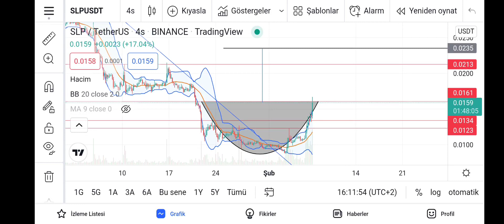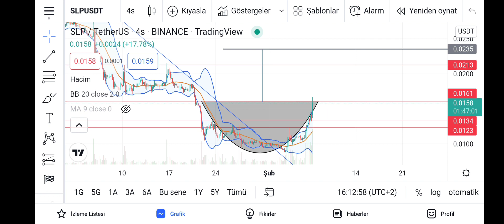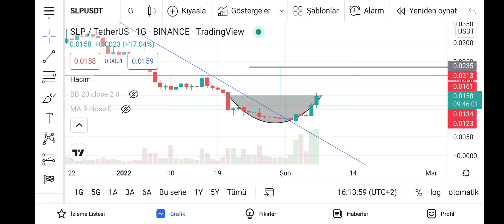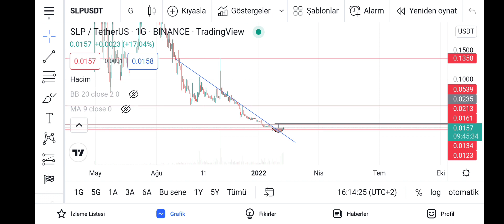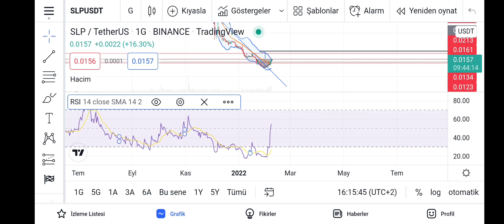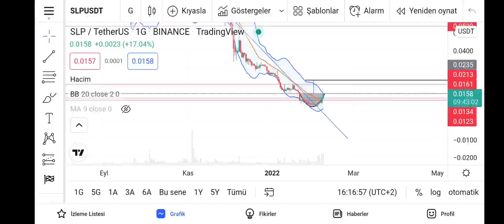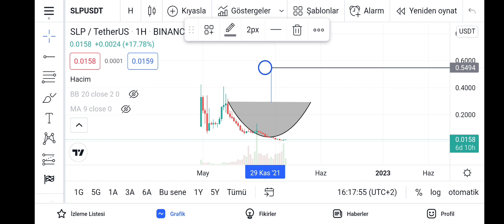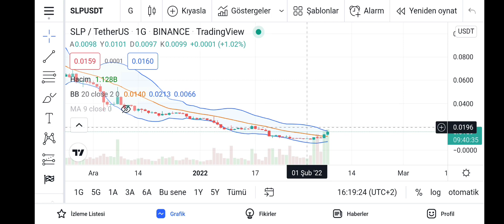SLP ANALİZ slp YAKIM HABERİ AÇIKLAMA GELDİ ! YENİ SEZONDA OYUNDA BÜYÜK DEĞİŞİKLİK YAPACAKLAR!HEDEF?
eos analiz eos coin analiz eos grafik analiz eos yükselirmi eos analiz eos coin analiz eos grafik analiz eos yükselirmi